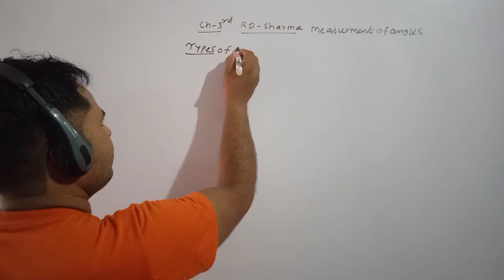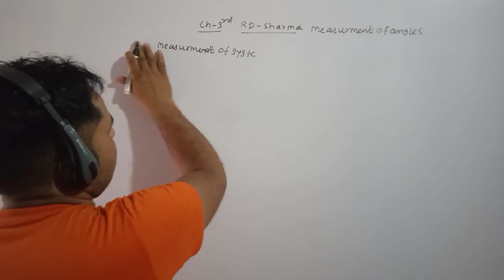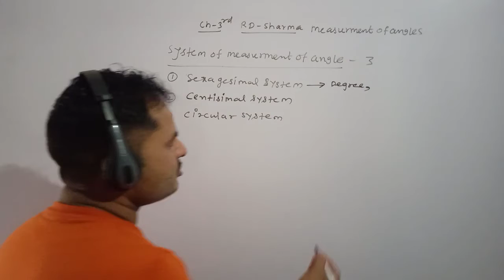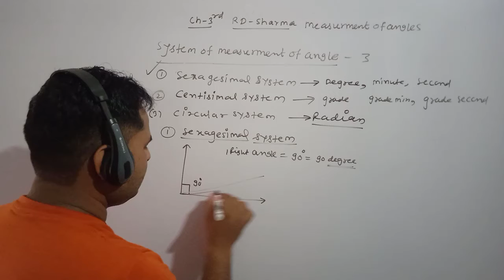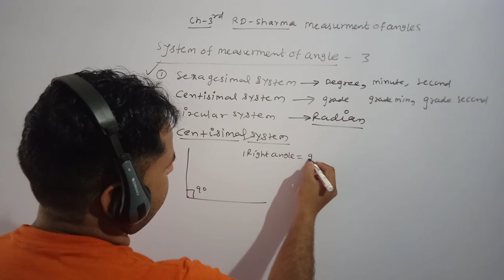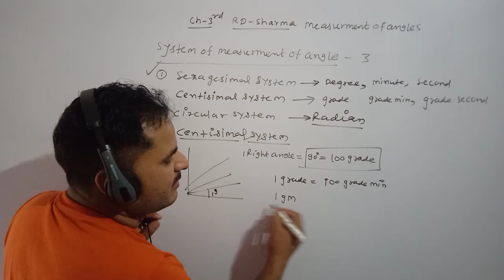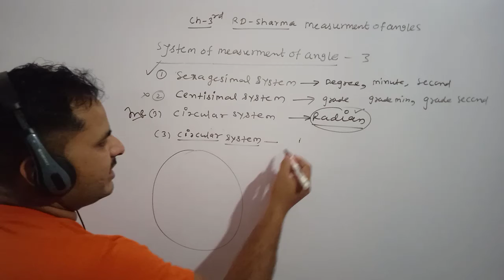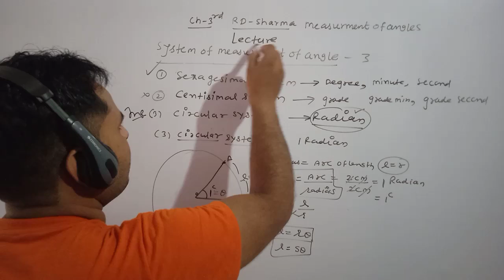class 11th ch 3from rd sharma L 1